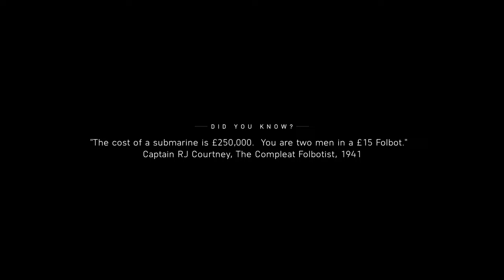Battlefield V (5) (2018) PC Gameplay [4K/60FPS]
Battlefield V

Battlefield V is a first-person shooter game developed by DICE and published by Electronic Arts. It is the eleventh main installment in the Battlefield series and the successor to 2016's Battlefield 1, and was released for Microsoft Windows, PlayStation 4 and Xbox One on November 20, 2018. Those who pre-ordered the Deluxe Edition of the game were granted early access on November 15, 2018, and Origin Access Premium subscribers on PC received access to the game on November 9, 2018. The game is based on World War II and is a thematic continuation of its World War I-based precursor Battlefield 1.

Pre-release reception of the game was mixed, with the announcement trailer causing significant backlash from some fans of the series. Upon release, Battlefield V received generally favorable reviews from critics, who praised its gameplay and new multiplayer modes but criticized for its shortage of content at launch and lack of innovation. The game sold 7.3 million copies by the end of 2018, but was a commercial disappointment for Electronic Arts. On April 23, 2020, it was announced that support for the game would continue until the summer of 2020, when it would receive its last major update.

Gameplay

Battlefield V is focused extensively on party-based features and mechanics, scarcity of resources, and removing "abstractions" from game mechanics to increase realism. There is an expanded focus on player customization through the new Company system, where players can create multiple characters with cosmetic and weapon options. Cosmetic items, and currency used to purchase others, are earned by completing in-game objectives.

The game features several new multiplayer modes, including the "continuous" campaign mode "Firestorm", and "Grand Operations". The Grand Operations mode is an expansion of the "Operations" mode introduced in Battlefield 1, which focuses on matches taking place across multiple stages to simulate a campaign from the war. In Grand Operations, each round will have specific objectives, and performance in each stage will influence the next. If the final day ends with a close margin of victory, the match will culminate with a "Final Stand", with players fighting to the last man standing on a continually shrinking map. Similarly to Battlefield 1, the game features a collection of single-player "war stories" based on aspects of World War II, with voiceovers in each war story's native language. The game also features a cooperative mode not seen since Battlefield 3 called "Combined Arms", where up to four players can undertake missions together and features dynamic missions and objectives so missions cannot be played the same way each time.

The battle royale mode is built around the franchise's "core pillars of destruction, team play, and vehicles". The name "Firestorm" refers to a literal storm of fire that constricts players similar to the popular Battle Royale game mechanic of restricting the play area. Furthermore, this particular game mode was not developed by DICE themselves, but has been outsourced to Criterion Games and features the biggest map created by the franchise to date. It is playable by 64 players, which can be divided into up to 16 squads with a focus on team work.

00:00 Login
00:10 Sinematic
06:25 Gameplay
23:00 Sinematic
24:14 Gameplay
26:23 Sinematic
28:24 Gameplay
56:45 Sinematic
57:29 Gameplay